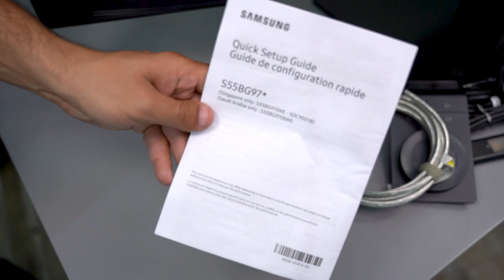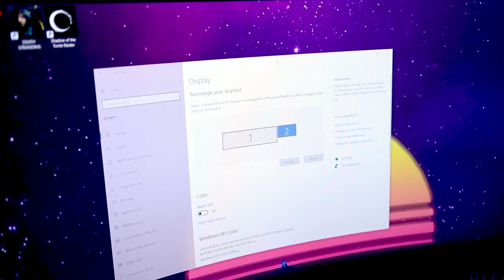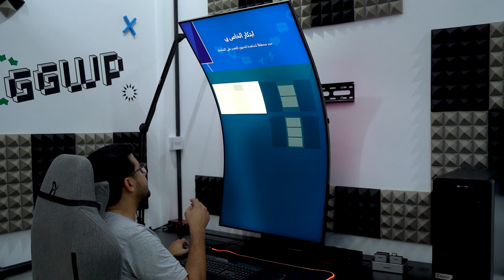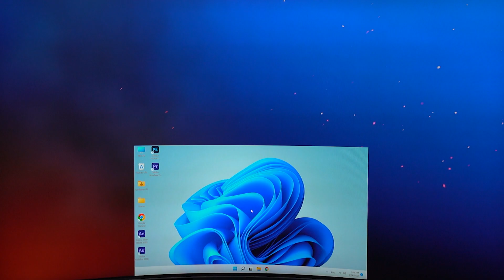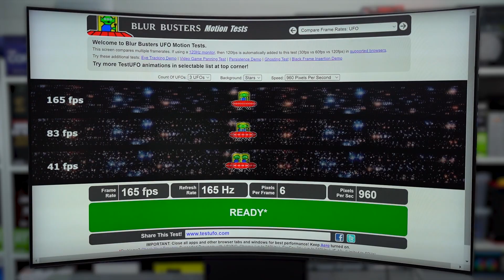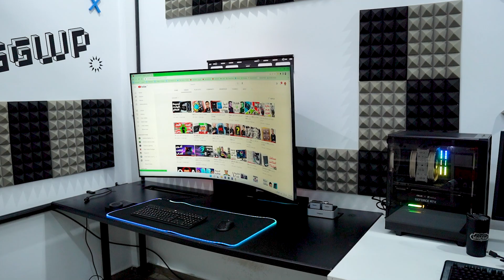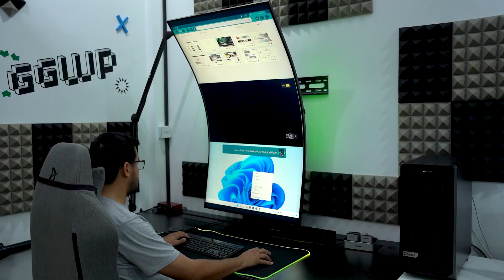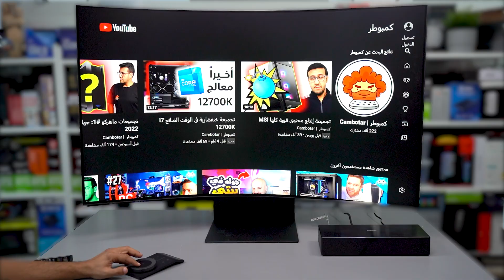Samsung Odyssey Ark أغرب شاشة ألعاب في العالم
استعراض ومعاينة شاشة سامسونج أوديسي آرك
Samsung Odyssey Ark 55"
4K | 165Hz | 1ms GTG | Quantum Mini LED | HDR10+ | Quantum HDR 2000

00:00 مقدمة
00:30 الصندوق والمحتويات
02:07 المزايا والتقنيات
03:58 مزايا غريبة
06:03 Ark Dial
06:39 خصائص إضافية
07:09 البرامج والقوائم
08:24 Blur Busters اختبارات
08:51 تجربة الاستخدام التفصيلية والإيجابيات
11:01 أشياء يمكن تحسينها
11:48 السلبيات
13:11 الخلاصة والسعر والنصائح
14:42 الخاتمة